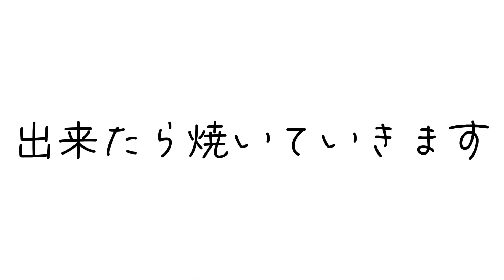【中高生kitchen】ホットサンドを作ろう！【共育プラザ平井】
4月7日（日）に開催された中高生kitchenの様子を共育プラザ平井広報部の高校生が動画にしてくれました！
にぎやかな様子をぜひご覧ください。